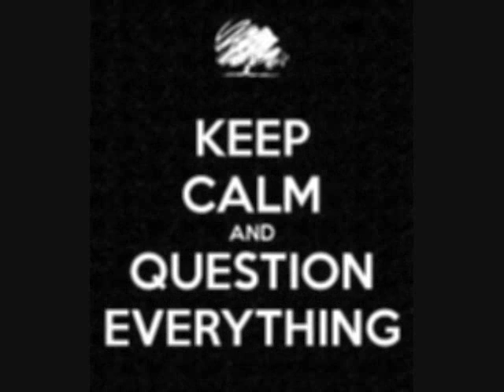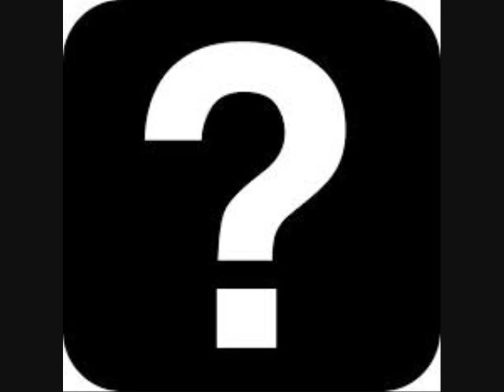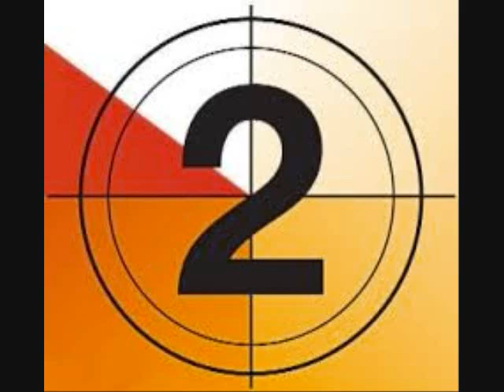Thrash Gordon - 5 O'Clock and All is Well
Paul Roberts: Guitar and vocals. Neal Rado on drums!
Band: Thrash Gordon.
Not sure what this song is about. You figure it out.